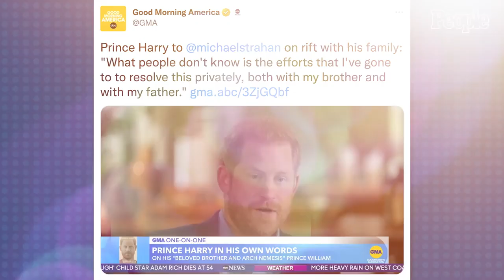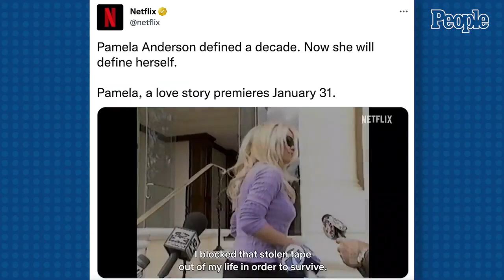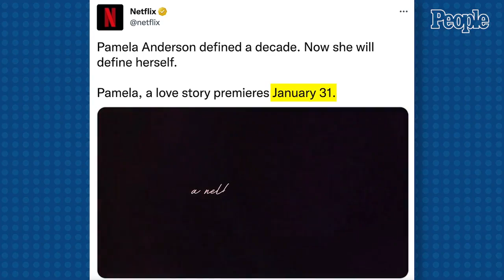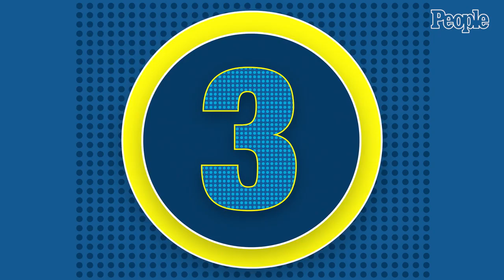Prince Harry’s PEOPLE Exclusive PLUS Melissa Rauch Joins Us | PEOPLE in 10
Eddie Murphy jokes about Will Smith Oscars slap, Damar Hamlin is back in Buffalo after cardiac arrest, Hollywood's baby boom includes Claire Danes, Keke Palmer, Jessie J & more, and inside Prince Harry's "raw" memoir...and his go-to In-N-Out order!